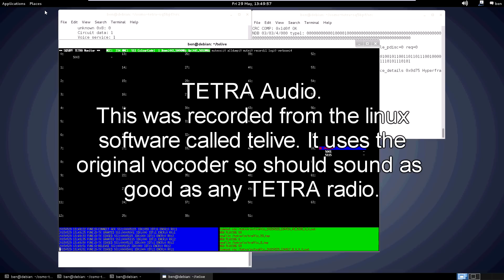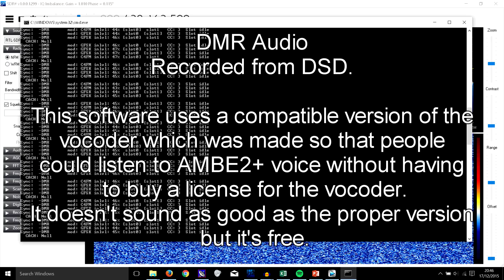DMR vs TETRA Audio Comparison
In this video I compare the audio directly from a DMR radio to the audio from a TETRA radio system, decoded by software, to another sample of DMR but this time, decoded by WinDSD.

The decoding of DMR on DSD and of TETRA was done using an RTL SDR to capture the RF and convert it for decoding by the computer.

The DMR audio in the first bit of the video was captured directly from a TYT MD-380 from the speaker mic connector, using a 2.5mm to 3.5mm converter and then a standard audio cable into the computers mic in.